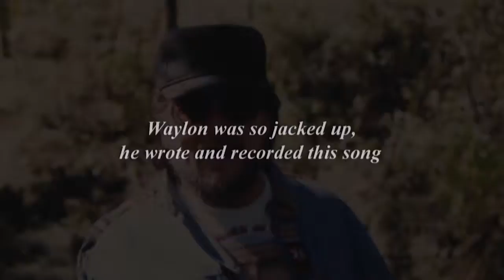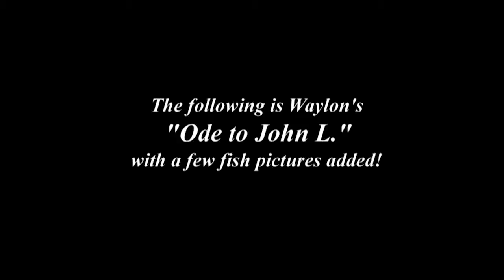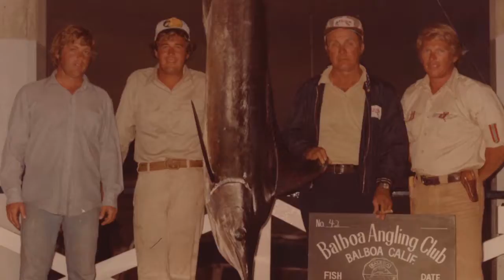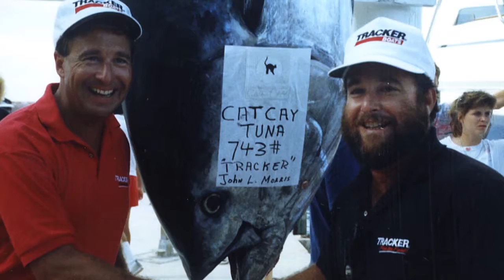2016 OTC Excellence in Business Award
OTC's 2016 Excellence in Business Award honoring Johnny Morris.